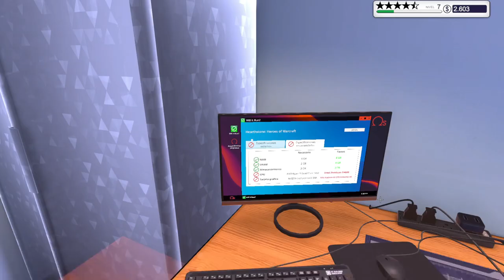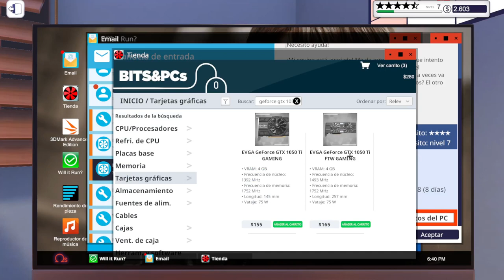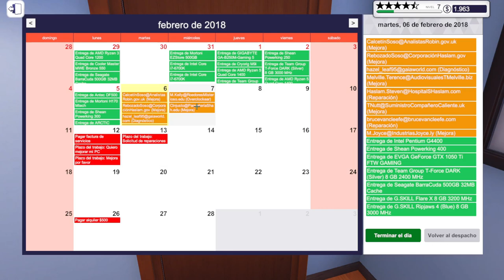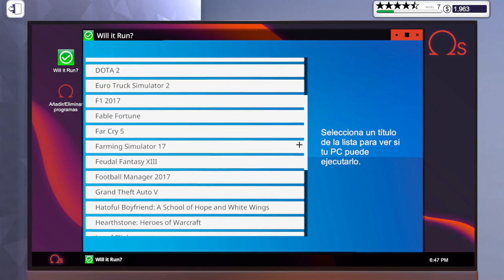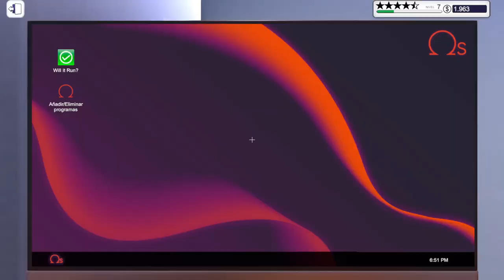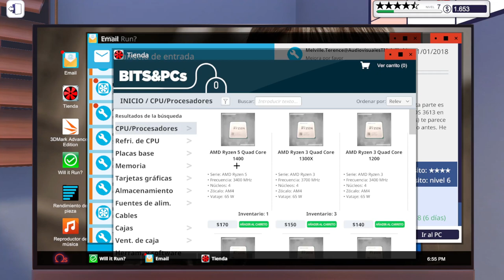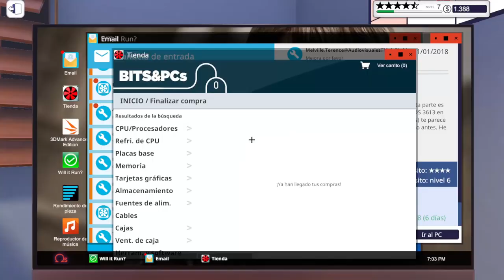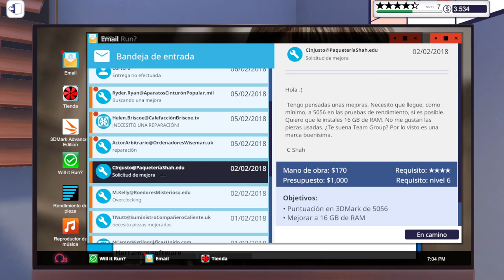PC BUILDING SIMULATOR - 8 COMPUTADORAS EXITOSAS | Gameplay Español #12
👑 Conviértete en un Tortugon VIP y obtén beneficios exclusivos 👑 🢂 :
✨ C O N T A C T O ✨
✔️Procesador: AMD RYZEN 5 - 3500
✔️Memory Ram: 16 GB
✔️Fuente de Poder: W850
✔️Disco Duro: 4 TB
✔️Disco Solido: 250 GB